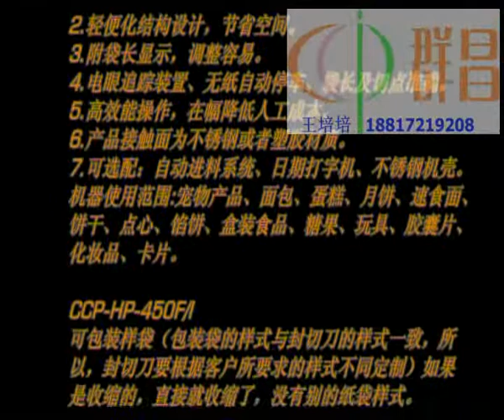auto parts bopp film bag making sealing machine